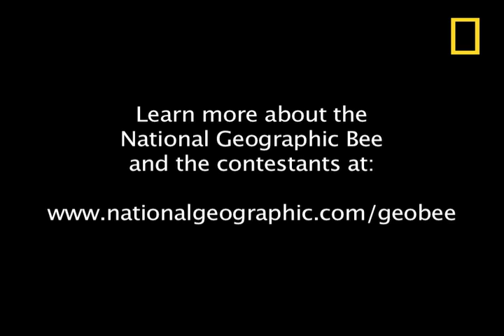Pacific Territories Finalist | National Geographic Bee 2012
Lenny Calvo is a 13-year-old 7th grader at Bishop Baumgartner Memorial Catholic School in Guam. He enjoys playing soccer and rugby. Family vacations and his dad's interest in history sparked his interest in geography. He'd like to visit Spain and Portugal, where his ancestors are from. He hopes his future job involves travel.

Lenny will be competing at the National Geographic Bee championship in Washington, D.C.